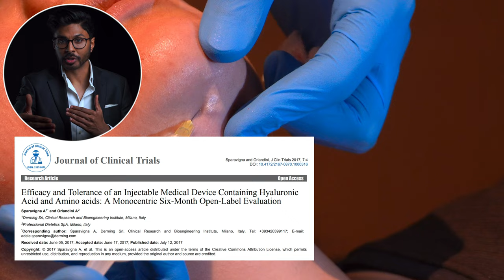How to tighten Your Face Without Filler / Botox (live demo)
Tighten your face without using the typical dermal fillers or botox - this way you don't have to worry about looking regrettable as you age. This technique uses Sunekos which naturally tightens your skin up but doesn't look oevrfilled or puffy as you get older because nothing's been implanted in the skin.

Click here to get myself supervising your entire skincare for life with any of the products mentioned in the video or see me for treatment that is cosmetic, disease or longevity-related

Do your research before any of these procedures and make sure the injector is experienced as there are serious complications if injected incorrectly.

Dr. Abs
xx